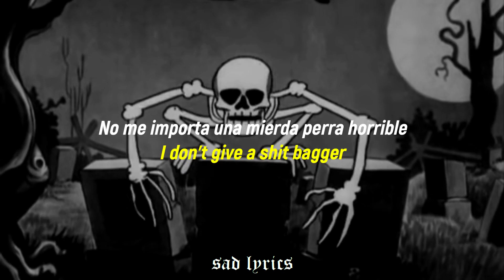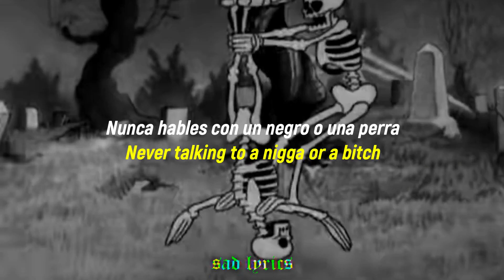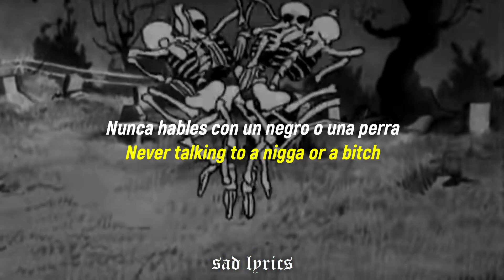Eric Kxng & SLVG - Visibly Distraught // Sub Español & Lyrics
Espero les guste este temazo 💫
Song/Canción: Eric Kxng & SLVG "Visibly Distraught"

Lyrics:
The Poltergeist

I'm broken

.223 clip haver
Magazine gift wrapper
Ketamine trip matcher
Heroine tit tagger
I don't give a shit bagger
Pull your intestines out a hat
Trick stabber, she gon lick the tip after
Uzi grip clapper, all my friends are dead
Aye, bandz make her dance then I gotta lift rappers
Out they McQueens, out they dreams
I'm Freddy Krueger's deadly shooter
Welcome to the nightmare scene

Visibly Distraught
I've been waking up in cold sweats
Visibly Distraught
The God ain't take my soul yet
Visibly Distraught
Sleep walking in these Gucci slips
Visibly Distraught
Never talking to a nigga or a bitch

My only goal, make it out
Slipped into a black hole, had to take another route
Had to make it thunder when she clap it out
Had to make it thunder when she clap, clap, clap, clap it out
Battling these little niggaz, battling clout
Battling my depression biggest enemy is doubt
You gon catch me rolling loud at Rolling Loud